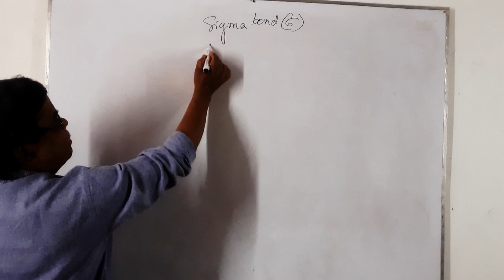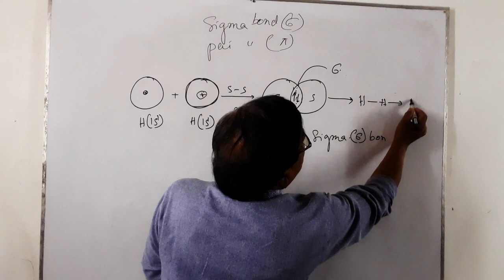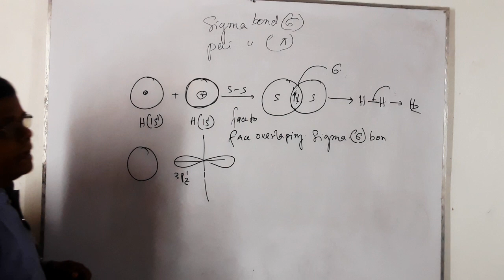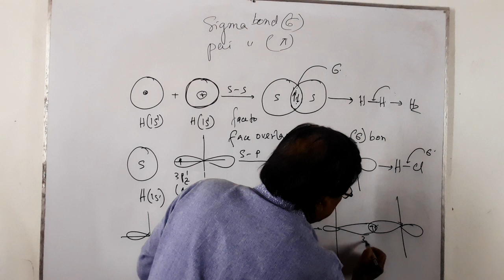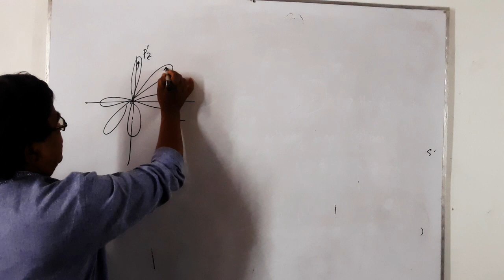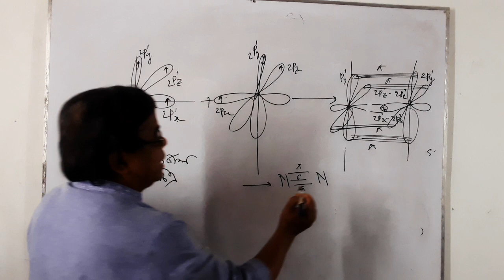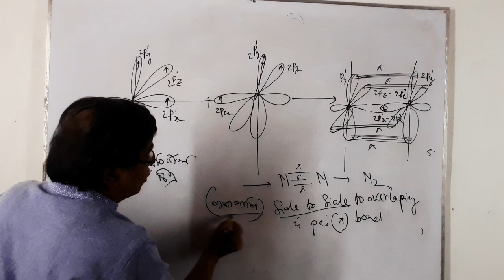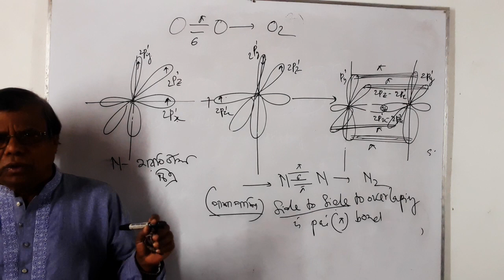covalent bond(sigma and pai bond)সহজ আলোচনা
covalent bond (sigma and  pai bond )